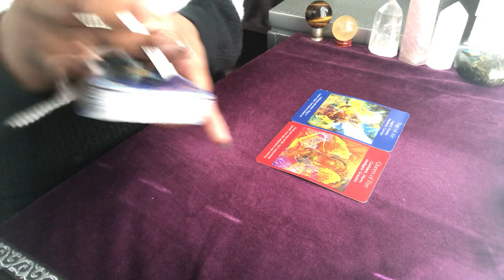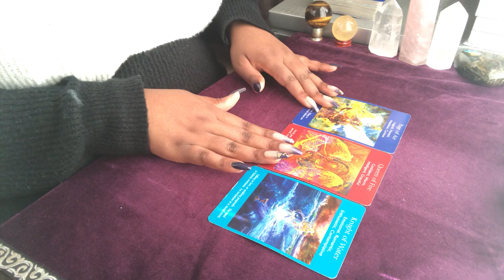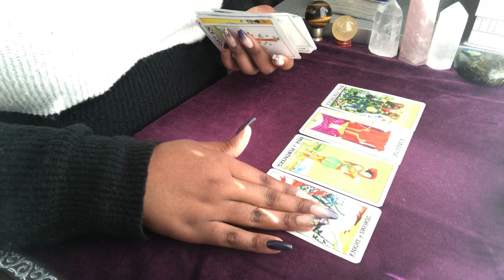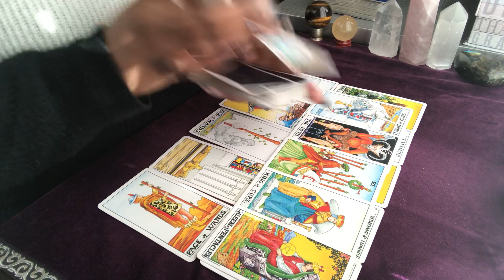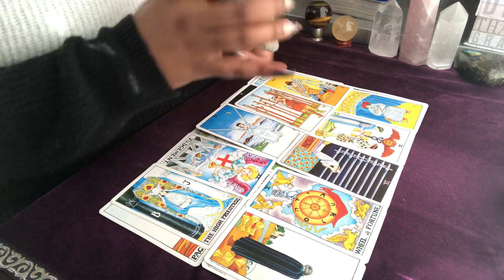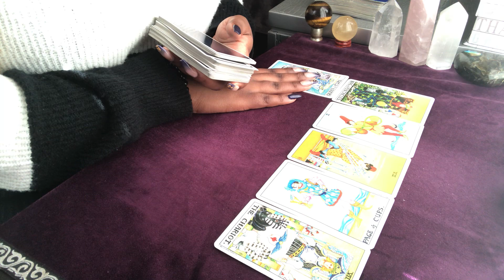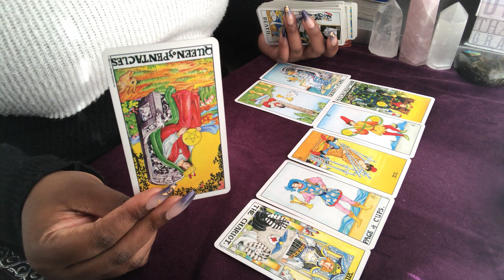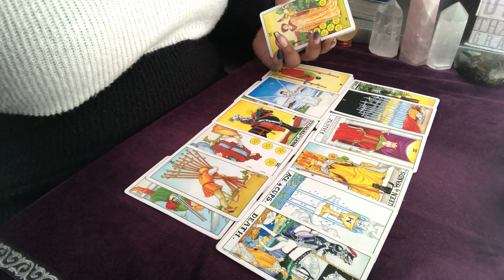EARTH SIGNS~Overall Advice, Career, and Finances